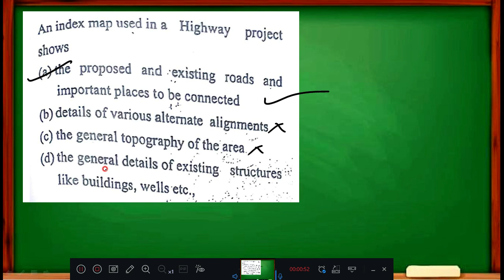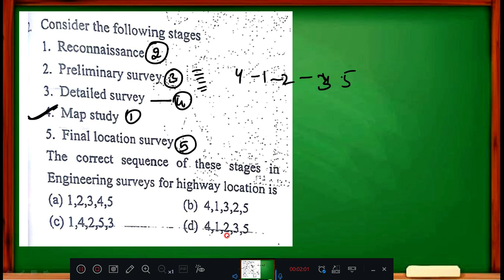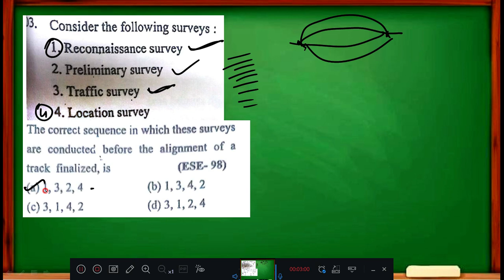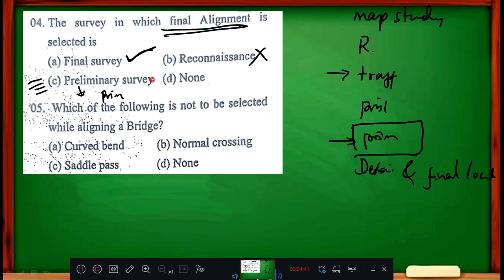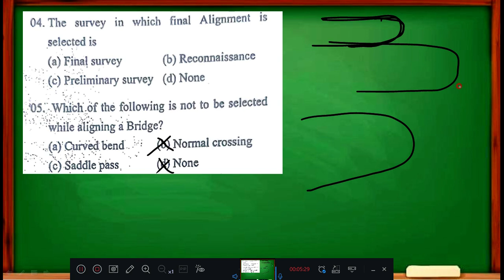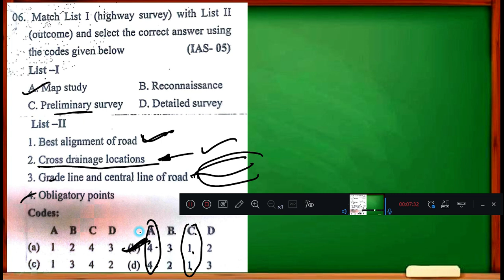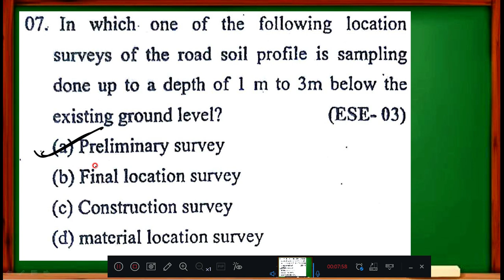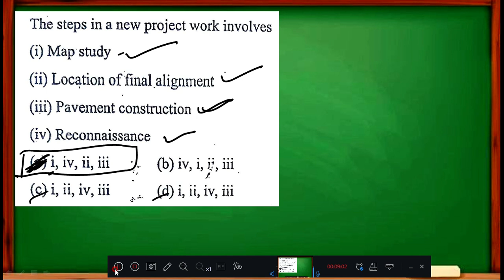7.2b WRD - Problems on Highway Survey